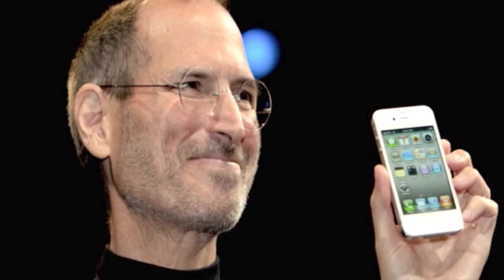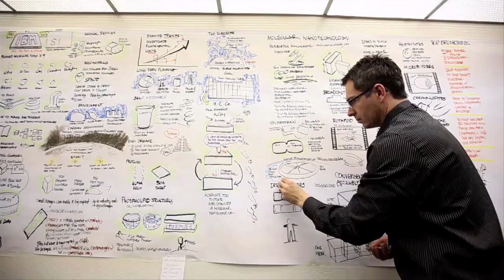Founder’s Video Peter Diamandis and Ray Kurzweil | Singularity University